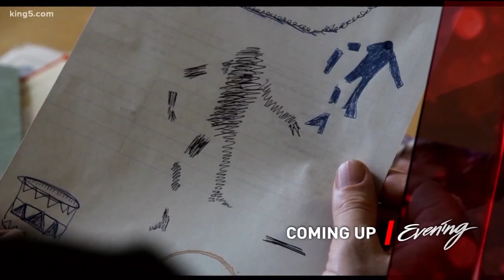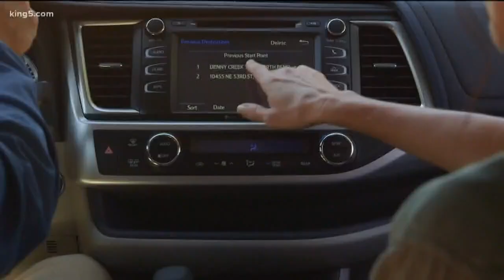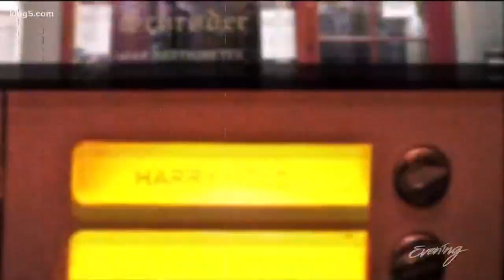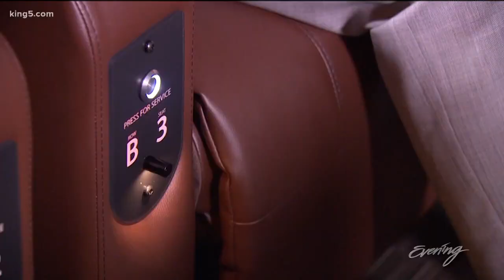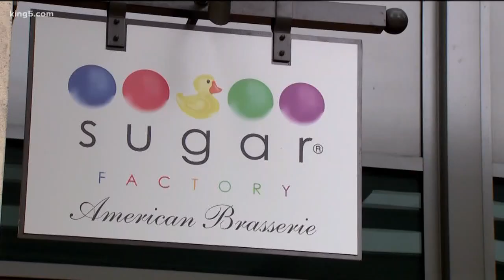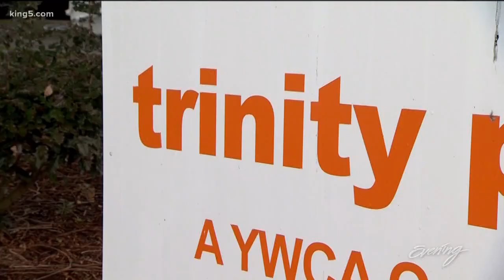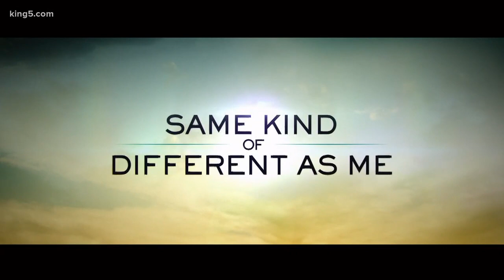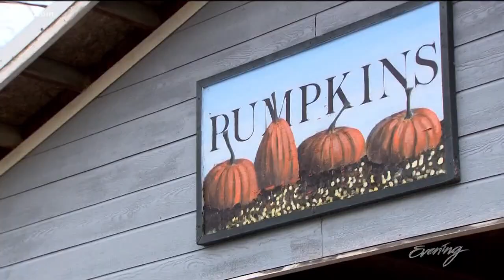Thu, 10/19 - The Sugar Factory - KING 5 Evening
Kim and Saint host from The Sugar Factory in Bellevue.  Featuring:  Bollywood Dance Party, Handmade Costumes, The Snowman Movie, Rick Steves, Gordon Skagit Farms